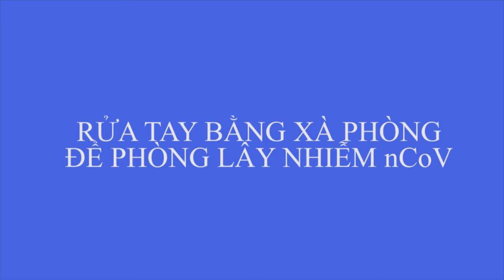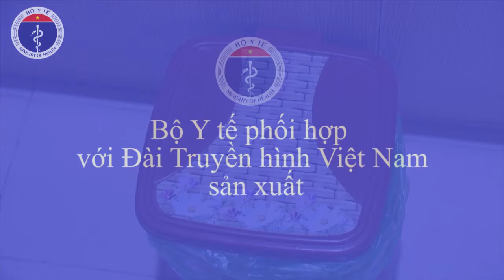Chuyên gia y tế hướng dẫn rửa tay đúng cách phòng nCoV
Theo Tổ chức Y tế Thế giới, rửa tay được coi là liều vắc-xin tự chế, rất đơn giản, dễ thực hiện, hiệu quả về chi phí cũng như có thể cứu sống hàng triệu người.
Nguồn: Suckhoedoisong.vn